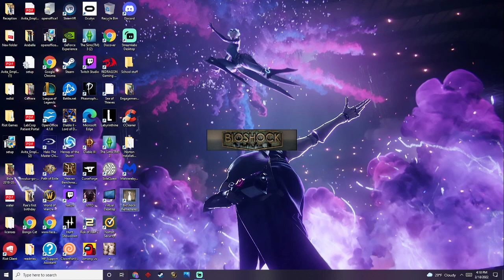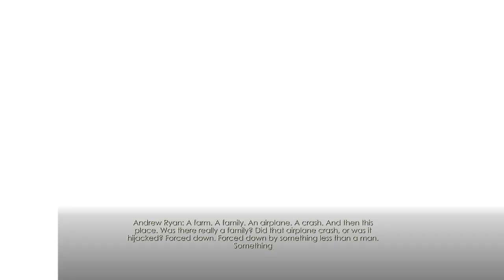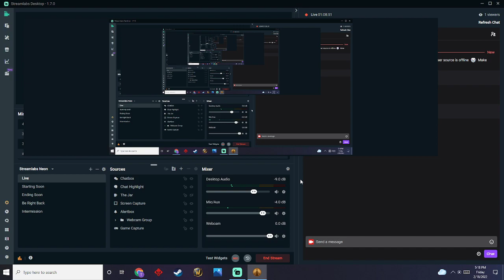Episode 3) Cohen's Masterpiece [PC] [eng]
slight spoiler warning, we finish the masterpiece and dive into Andrew&#39;s private office.